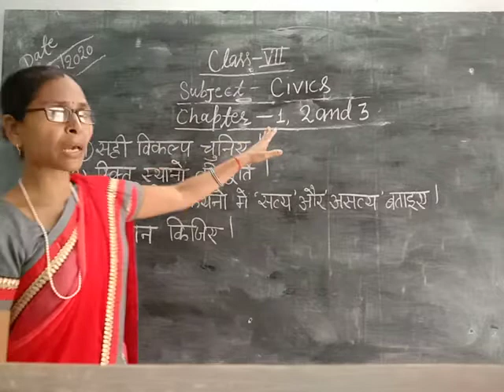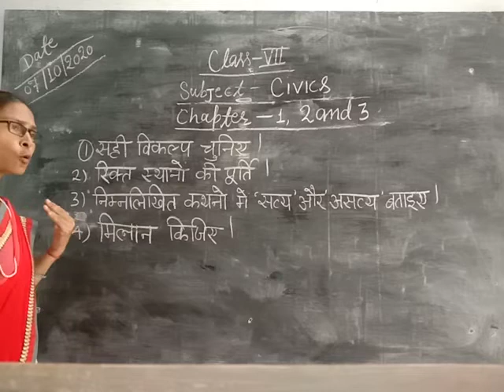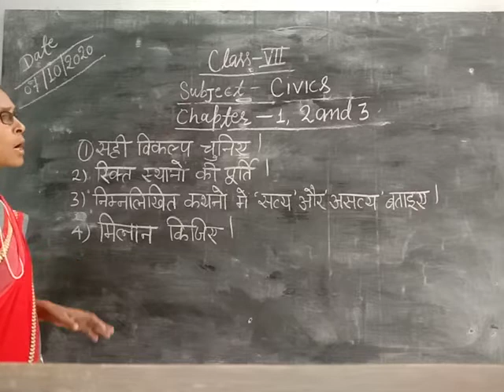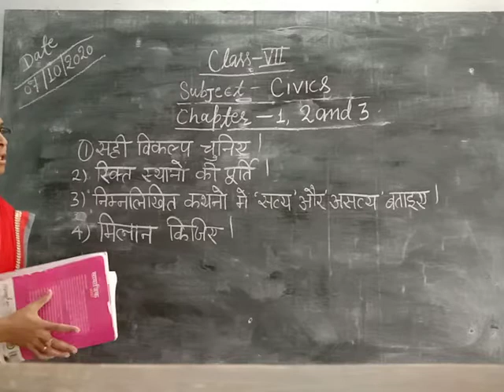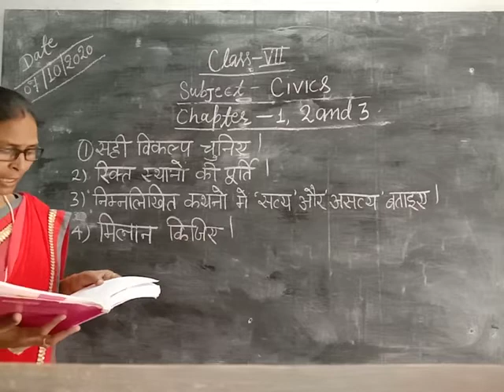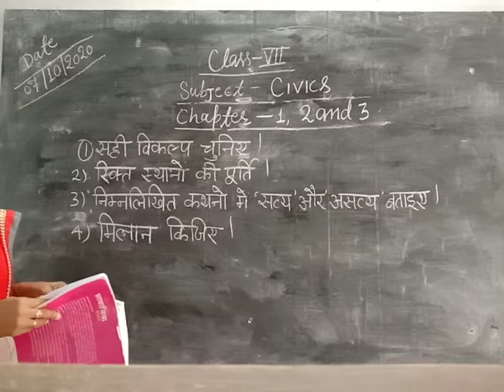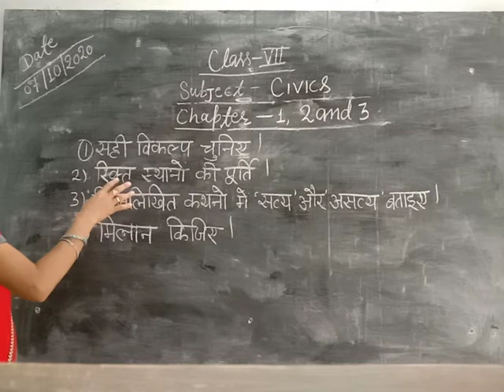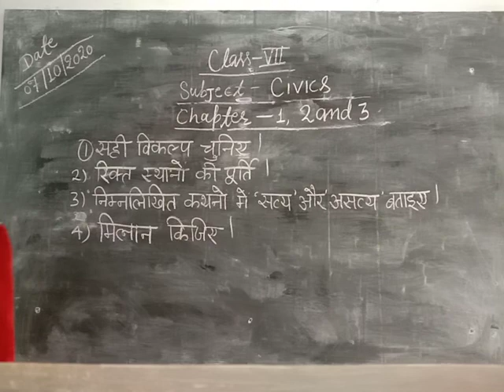Class-7 Social Science Civics Hindi Medium Chapters-1, 2 and 3 By Prabha Singh